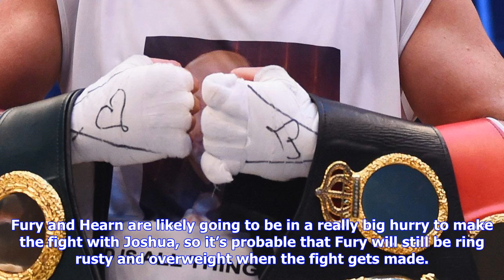Breaking News | Hearn wants tyson fury vs. anthony joshua in 2018 » boxing news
Hearn wants tyson fury vs. anthony joshua in 2018 » boxing news

By Juan Flores If things go as he hopes, promoter Eddie Hearn will be putting together a big money f...